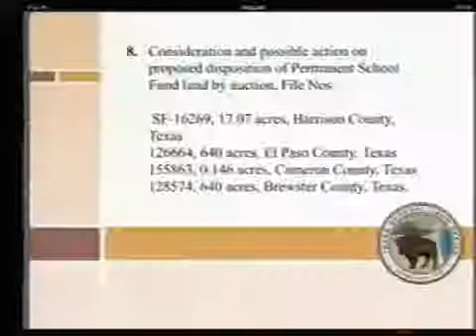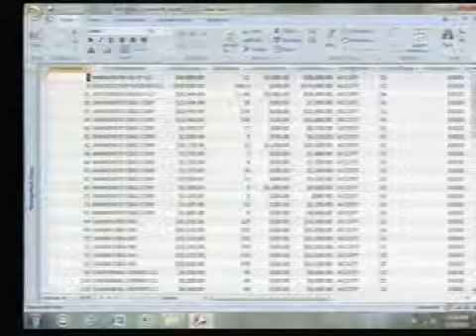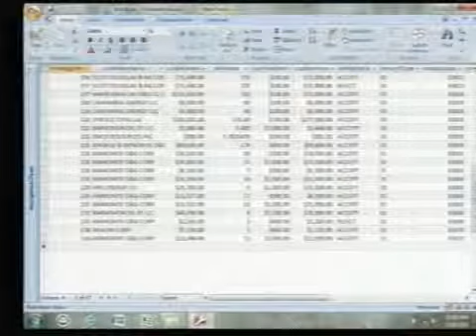School Land Board Meeting - January 20, 2015